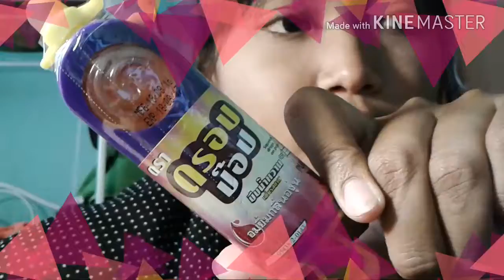[รีวิว] ลูกอมดรอปป็อป !!